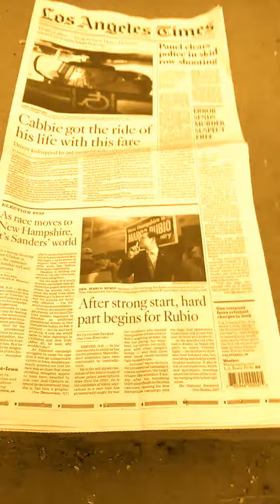Copy of RIK MARTINO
THE HITMAN